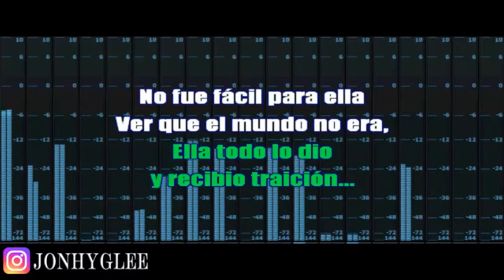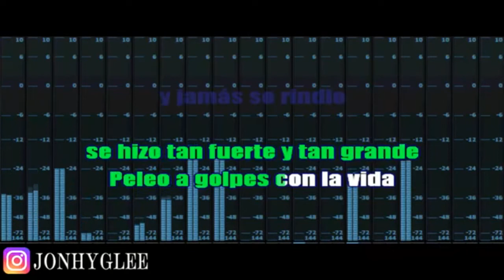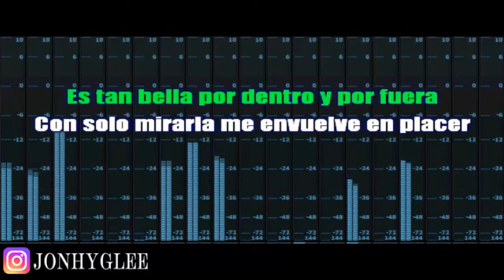Aunque dobles mi edad- TRULALA -videos musicales karaokes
Aunque dobles mi edad - TRULALA -videos musicales y karaokes